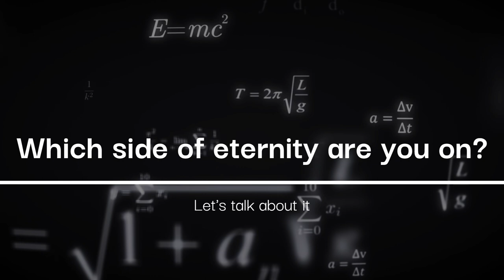The God Ball - The New Age of Noah - A Declaration of Holy War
We are in the days of Noah once again. There are only two paths and one correct option. This is a Declaration of Holy War. Good versus evil. Make no mistake. This mission is twofold. First, save as many souls for Jesus Christ as possible. Second, work to raise everyone above the poverty line building from the ground up. Please join us and tell your friends and family.
Which side of eternity are you on?

Let's talk about it @ TheGodBall.com